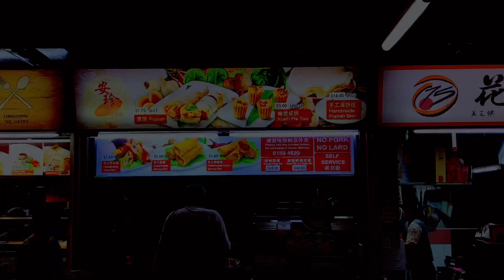シンガポールで【ミシュラン】の【ポピア】を食べてみた I ate Michelin plate popiah in Singapore.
今回お伺いしたお店はチャイナタウンにあるチャイナタウンコンプレックにあるポピアのお店【ANN CHIN POPIAH】

ミシュランプレートのお店です。

モチっとした薄い生地に野菜をたっぷりと巻いている料理です。

少し甘いので甘い食べ物が苦手な方以外におすすめいたします。
チリも入れてもらうと美味しいですよ。

ロールケーキは私には甘さが足りませんでした。

住所
【ANN CHIN POPIAH】
335 Smith St, #02-112, Singapore 050335

【Pandastop】
335 Smith St, #02-063, シンガポール 050335

シンガポール ANN CHIN POPIAH#ニョニャ料理